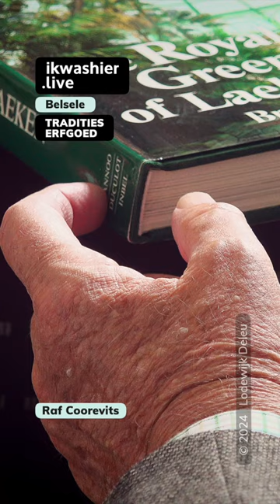Portret in krijt - Prentenkabinet Raf Coorevits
… Volledige reportage bevat ruimere fragmenten uit het begin van een twee uur durende portretsessie.
… Raf Coorevits: “Voor mij zit het model rustig te lezen en hij probeert te vergeten dat hij hier is voor een portretsessie. Het zoeken naar het karakter van het model vraagt tijd, voorbereidende studie en het is van belang dat er in een ontspannen sfeer kan worden gewerkt. Als de stilte storend wordt, kan rustige muziek op de achtergrond helpen. Vandaag luisterden we bijvoorbeeld naar opera. Het spreken met mekaar kan zeer verhelderend zijn. Het bevordert de samenwerking en levert meestal onverwachte gegevens op die voor de weergave van het karakter van belang kunnen zijn. Het model is meestal blij als er over het verloop wordt gesproken. De definitieve keuze voor krijt - zwart en gekleurd - en het getinte papier gebeurde spontaan en leek ons het best geschikt voor deze opdracht.”

REFERENTIES ARCHIEF
… Onderwerp: Raf Coorevits werkt een portret af en brengt correcties aan met zwart en rood krijt.
… Locatie opname: Belsele, Sint-Niklaas, Oost-Vlaanderen.
… Datum: 5 april 2019.

… Muziek: Mattia Vlad Morleo - Light Waltz, License owner Lodewijk Deleu

HET ENGAGEMENT
ikwashier.live bundelt het werk van Lodewijk Deleu. Hij legt tradities en erfgoed vast in foto, film en geluid. Dit met bijzondere aandacht voor immaterieel erfgoed, voor gewoontes en gebruiken die verdwijnen. Naast filmmaker en documentair fotograaf is Lodewijk Deleu ook podcaster, soundscape designer en journalist.

L’ENGAGEMENT
ikwashier.live du photographe, cinéaste, podcasteur et soundscape designer Lodewijk Deleu inventorie les traditions et le patrimoine culturel immatériel. Le nom “ik was hier” signifie “j’étais ici”.

THE COMMITMENT
Documentary photographer, filmmaker, podcaster and soundscape designer Lodewijk Deleu aims with ikwashier.live an inventory of traditions and intangible cultural heritage. The name “ik was hier” means “I was here”.